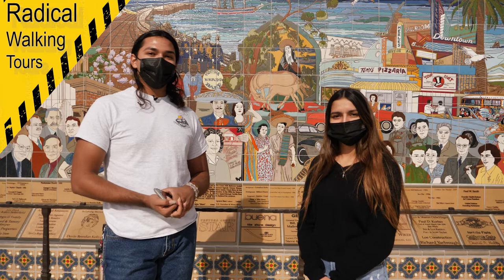Radical Walking Tours presents The Buenaventura Mission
This radical walking tour of Ventura County is a project of the Chicana/o Studies Department at CSU Channel Islands. It is a “people’s guide” to our community and offers an Ethnic Studies perspective and alternative to the usual coastal tourist destinations. It documents little-known sites and hidden historical gems in Ventura County that locates struggles related to race, class, gender, and the operations of power in our community. This project introduces you to people, places, and events usually ignored by mainstream media. Please download our Guidebook for more information and exact locations.